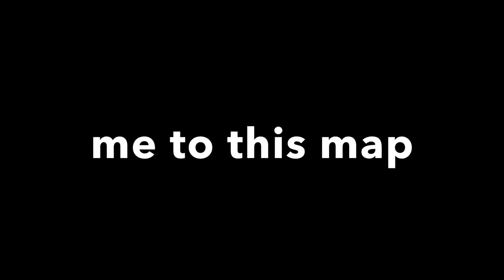115m mall - xbox one | lemon tHL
hands down the toughest one yet. way harder than venice and roswell.
the only maps left are, s2, philly and dhj.

100 mil on 15/18 maps ( not counting chopper )